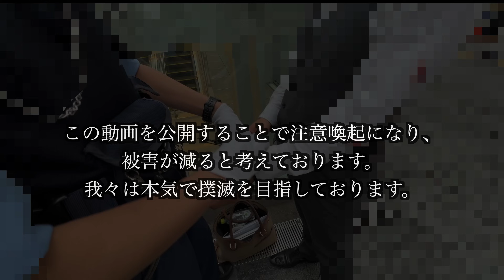【手錠で逮捕&留置】逃走し窓ガラスを割り、汗だくで弁護士に泣きつく盗⚪︎被疑者 ドキュメンタリー 日本のリアル 注意喚起 気をつけてください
【編集者Cameraマン】この日ドミネーターは体調不良w

県警の皆様いつも迅速に対応して下さり大変ありがとうございます。今後もお世話になるかと思いますが何卒よろしくお願いいたします。

※この動画は、過去に起きた事件から、現代でも起こりうる犯罪の危険性を訴えるための情報の伝達を目的としており、視聴者に衝撃を与えて扇動する目的はございません。
※また、動画内で、関係者を冒涜したり、その行動を助長したりするといった意図はございません。